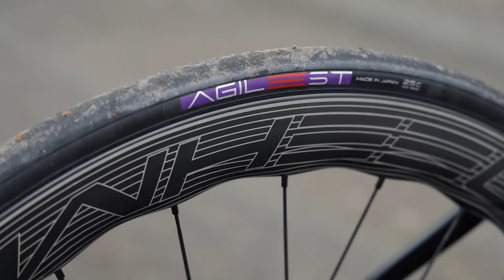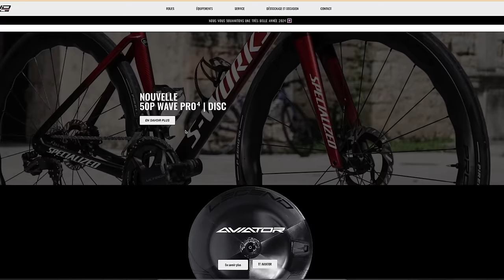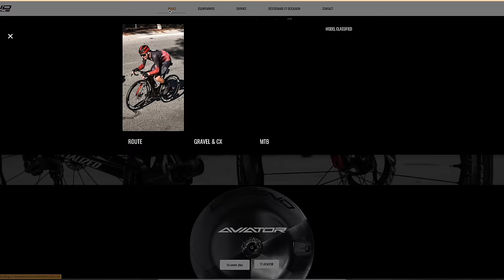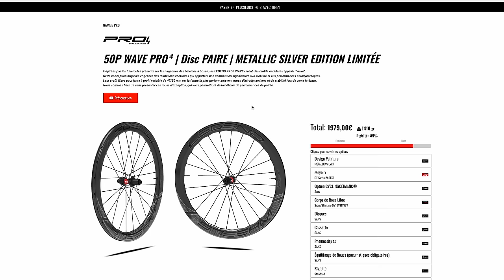J'AI REÇU DES ROUES COLLECTOR INCROYABLES !!! | LEGEND WHEELS 50P WAVE PRO4 DISC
Ce que j'utilise pour filmer :
📹 R6 II

J'AI REÇU DES ROUES COLLECTORS INCROYABLES !!! | LEGEND WHEELS 50P WAVE PRO4 DISC